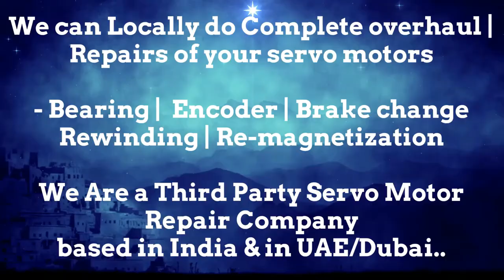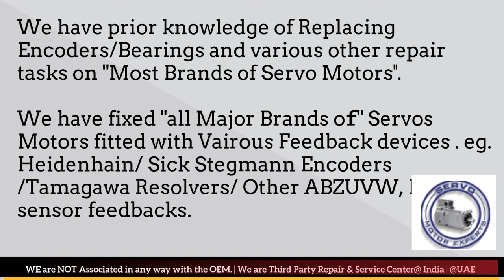Fastech Electrical Co Adjust Dubai Heidenhain Sick Stegmann Encoder Memory Align Resolver Repair